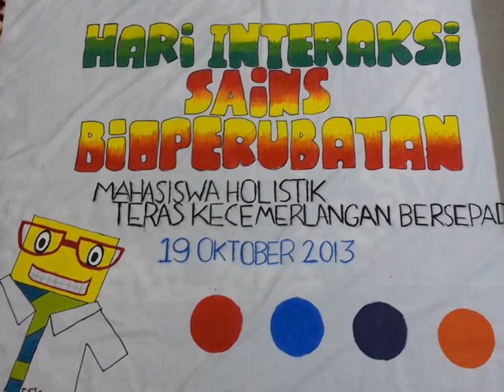Hari Interaksi BIOMED UKM 2013/2014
Hari interaksi ini merupakan aktiviti kelab sains bioperubatan UKM pada setiap tahun =)